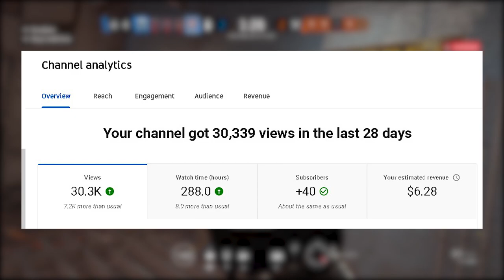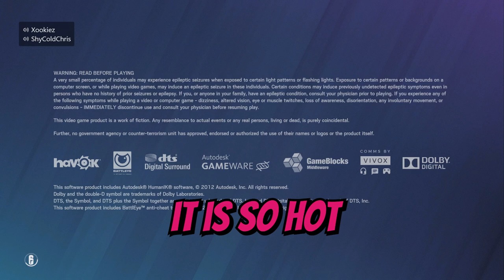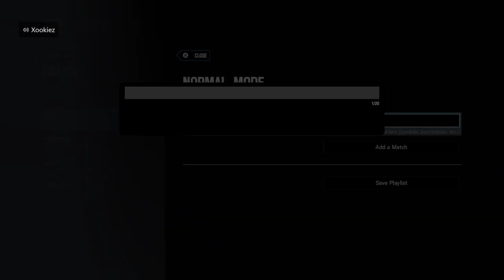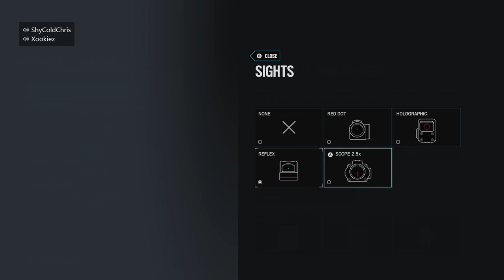The Worst 1v1 EVER.... | Rainbow Six Siege Crimson Heist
took home both dubs though :D
apologies once again that there's less editing, just so overwhelmed after Saturday it still hasn't gone yet :(